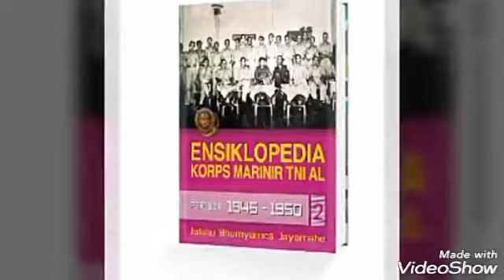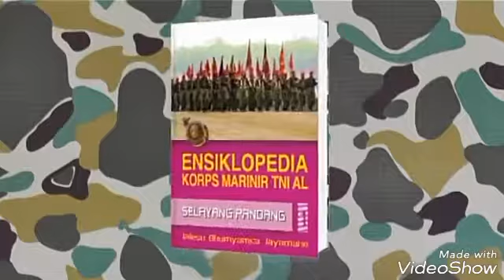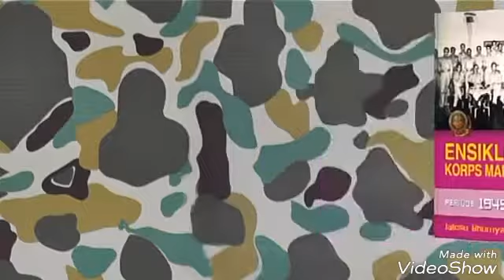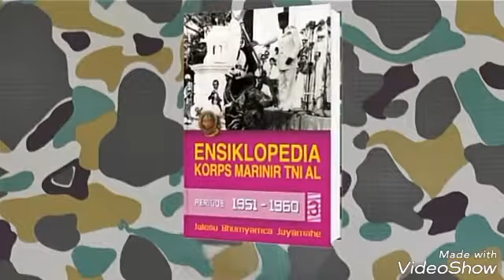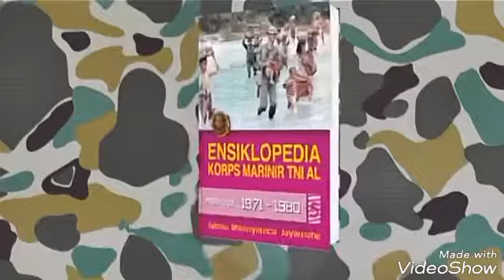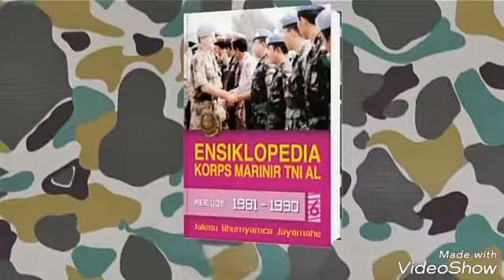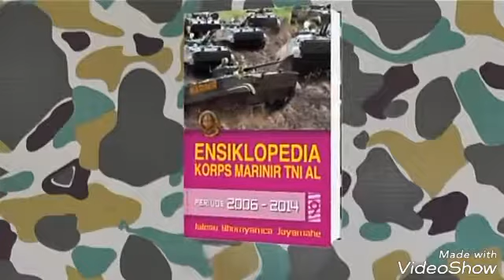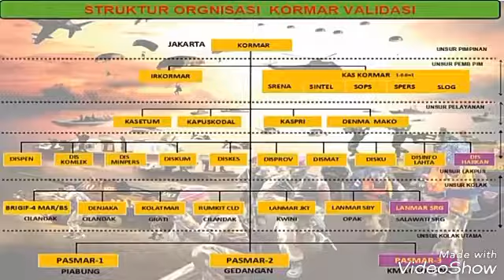Ensiklopedia Korps Marinir TNI AL - LENTERA ABADI - WA : 082116730137 - .